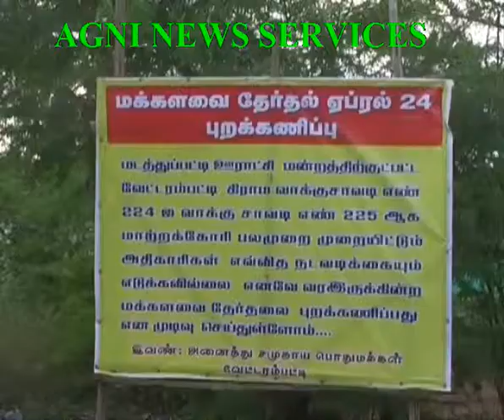SANKARANKOVIL .. MATHATHUPATTI PANCHAYAT RESIDENTS TO BOYCOTT POLLS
AS THE POLLING BOOTHS HAVE BEEN SET UP FAR THE VILLAGERS DECIDE TO BOYCOTT PARLIAMENT ELECTIONS.